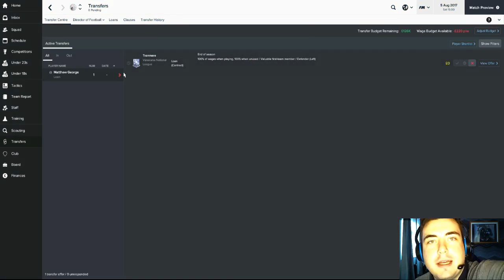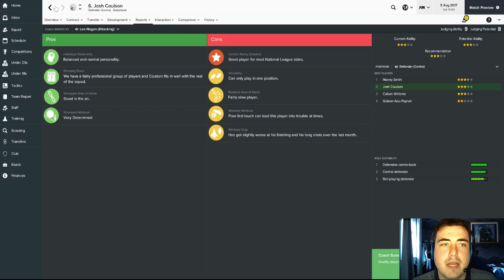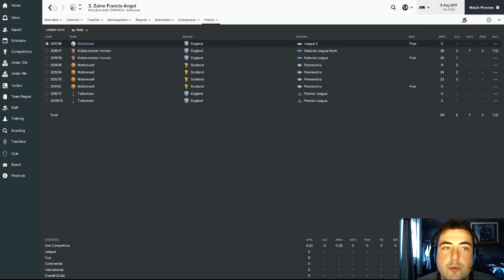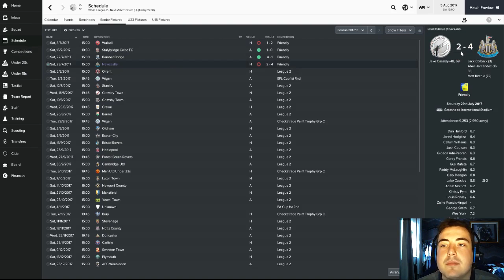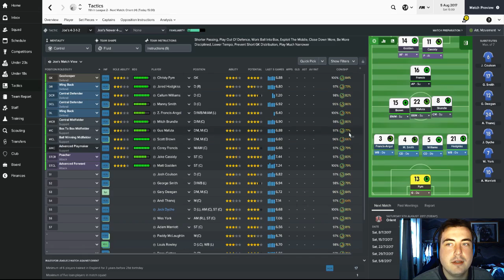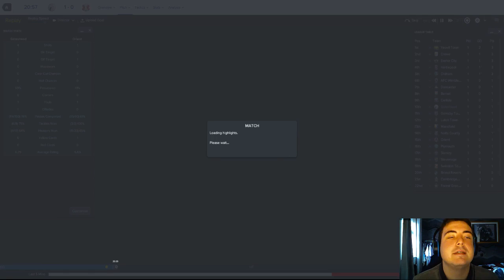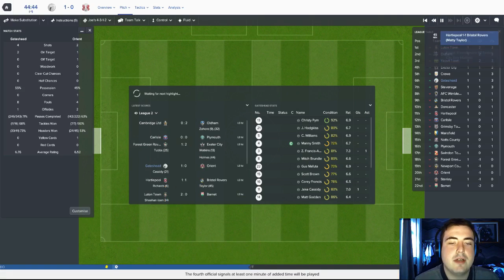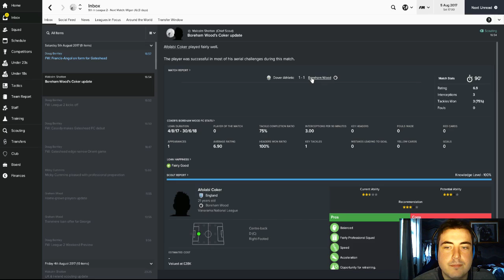Football Manager 2017 - Non-League to Legend (Gateshead) - Season 2 Episode 1: LEAGUE 2!